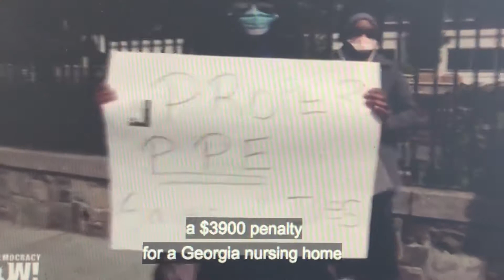Kaiser healthnews Reports 4100 complaints of NO PPE; only 1 penalized!